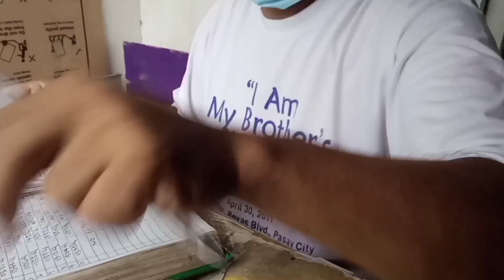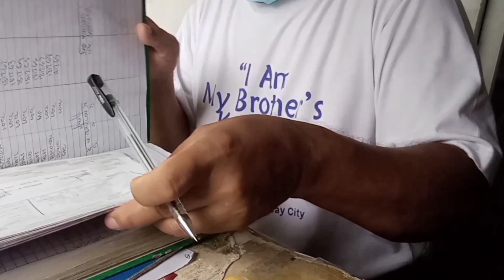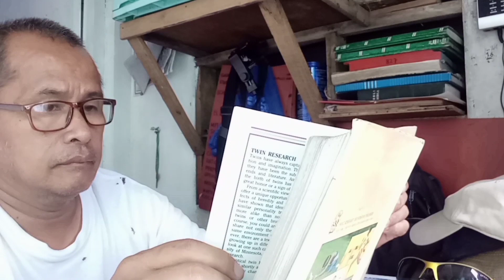PANGAMBA ng Pangkaraniwang Security Guard [ 2021 Pandemic Effects]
GOING HOME, a short film about security guard's Anxiety on the state of the nation's economy,caused by Pandemic

2021 PANDEMIC Effects | Security Guard's Apprehension on our Economy [ Going Home]

But,...if you don't like,and you think there's a lot of flaws,.
I need you to be my critic,so I can improved my skills.